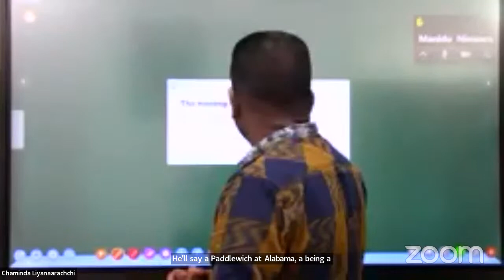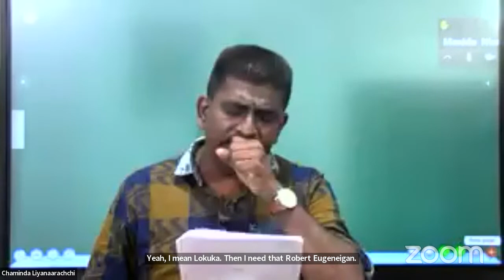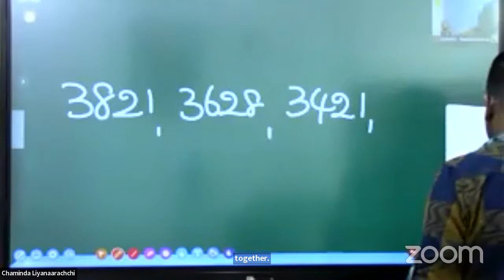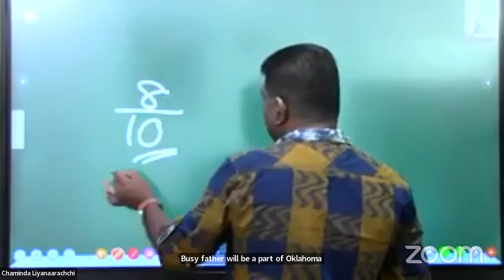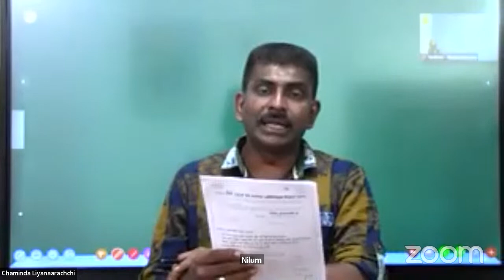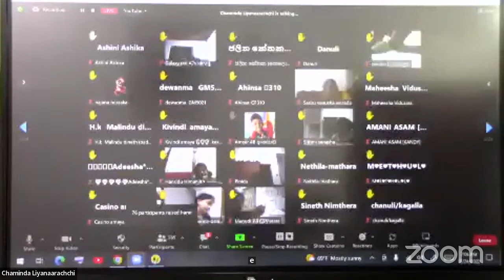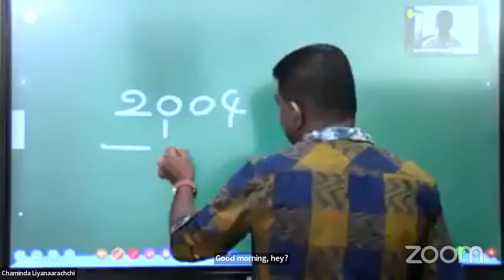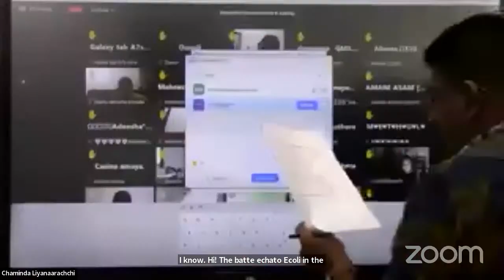Grade 05 Seminar - 20 Program